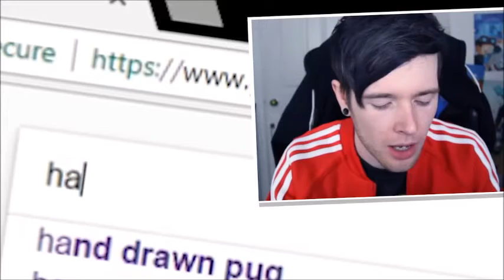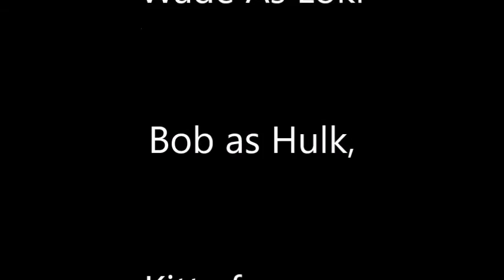Avengers: The YouTUBERS (Trailer Parody)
Yea. Enjoy its Got alot of good youtubers. And random ones like me. Rip my boredom.